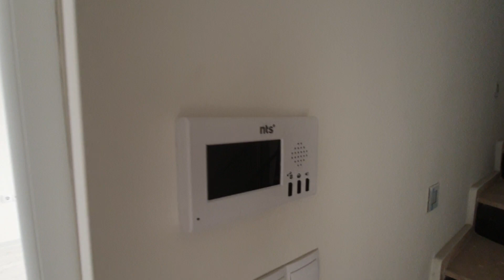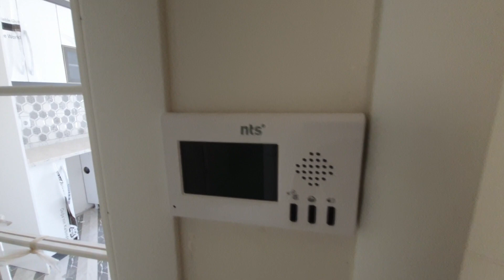DİDİMDE SATILIK DUBLEKS EV 560 000 TL ÖN CEPHE ŞEHRİN MERKEZİNDE ASANSÖRLÜ AYRI MUTFAKLI 3 ODA DAİRE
SİZE GÜZEL BİR KONUMDA DUBLEKS DAİRE SUNUMU YAPIYORUM.
ARAÇ VE DAİRE TAKASINA AÇIKTIR.
GÜZEL BİR KONUMDA ŞEHİR MERKEZİNE YAKIN BİR EVDİR.
YENİ BİNA DA ASANSÖRLÜ BİR DAİREDİR.
3 YATAK ODASI , SALON BÖLÜMÜ VE AYRI MUTFAK ALANI , ALT KAT DA VE ÜST KAT DA BANYO & WC ALANI , 1 BALKON VE GENİŞ TERAS ALANI KENDİNİ TAMAMLIYOR.
KALİTELİ BİR İŞÇİLİKLE GÜZEL MALZEME İLE SUNUM YAPILMIŞTIR.
DETAYLI BİLGİ İÇİN 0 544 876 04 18 İLETİŞİME GEÇEBİLİRSİNİZ.
SAYGILARIMLA
İYİ SEYİRLER